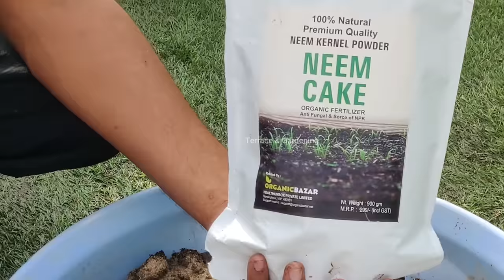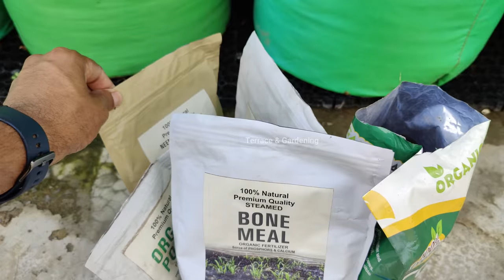गमले में ढेर सारे अनार उगाने का तरीका | How To Grow Pomegranate at Home In Pot | Anar Kaise Ugaye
Grow Pomegranate in Pots: From Seed to Harvest - The Ultimate Guide
Learn how to grow pomegranate plants in pots, from seed to harvest, with a two-year update. Discover why pomegranate flowers drop before maturity, solutions to this problem, and tips and fertilizer for more fruiting. Enjoy the taste of organically grown pomegranates that are far better than store-bought ones!

गमले में अनार का पेड़ कैसे लगाएं और छोटे से पौधे में ढेर सारे अनार कैसे पाएँ
गमले में अनार का कौन सा पौधा लगाएं
अनार के पेड़ को लगाने के लिए मिट्टी कैसे बनायें
गमले में लगे अनार में कौन सी खाद डालें और कब कब खाद देनी चाहिए
घर पर लगे अनार के फूल गिरने पर क्या करें
अनार की प्रूनिंग कब और कैसे करें
होम गार्डन में लगे अनार के पौधे की देखभाल कैसे करें
अनार के फल को पकने में कितना समय लगता है और इसे जल्दी कैसे पकाएं

Pomegranate plant care in hindi
How to plant a pomegranate tree in a pot and how to get lots of pomegranates in a small plant
Which plant of pomegranate to plant in the pot
How to make soil for planting a pomegranate tree
Which fertilizer should be applied to potted pomegranate, and when should it be fertilized?
What to do when pomegranate flowers fall
When and How to Prune Pomegranate
How to take care of pomegranate plant in your home garden
How long does it take for pomegranate fruit to ripen, and how to ripen it quickly

Like Terrace & Gardening Facebook Page for More Updates
FB.me/Terraceandgardening